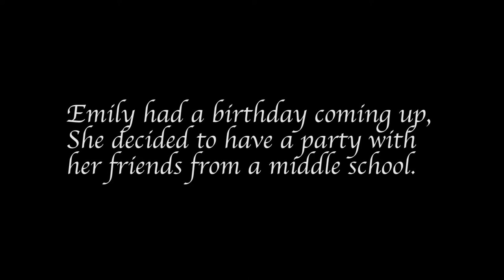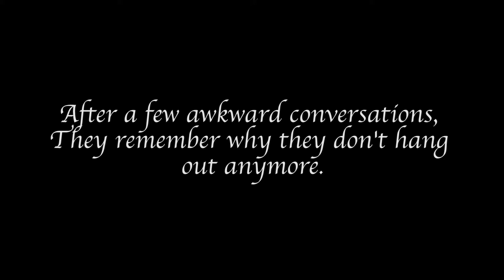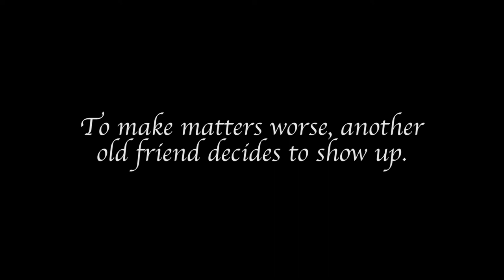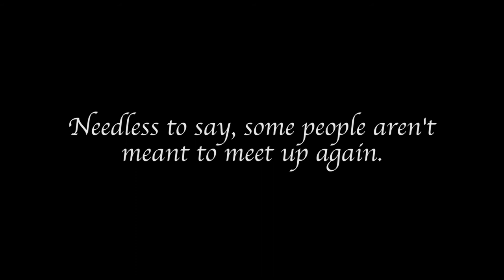Happy Awkward Birthday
48 hour Film Compitition Entry
Dixie Hollins High School, 2015